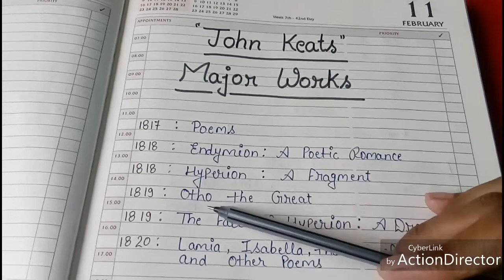ENGLISH LITERATURE || MAJOR WORKS OF JOHN KEATS || DESCRIBED IN HINDI